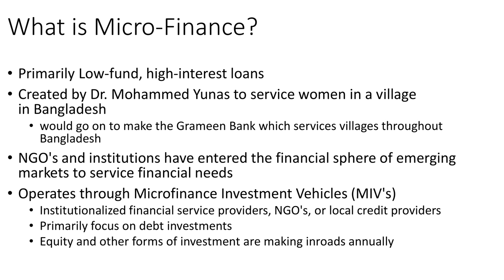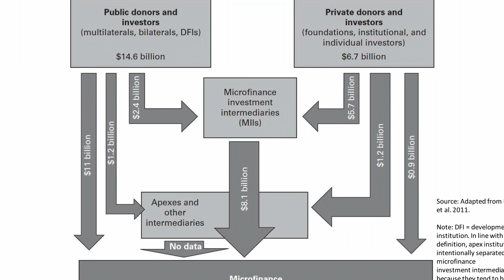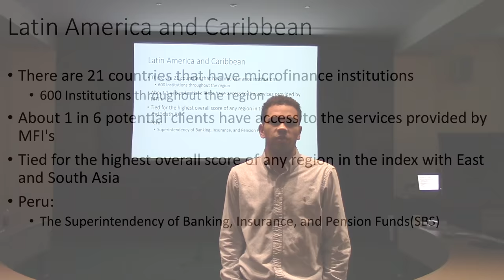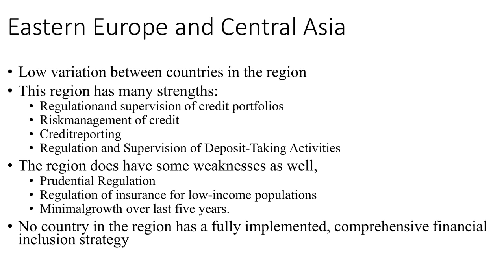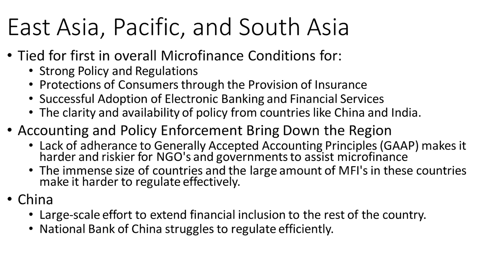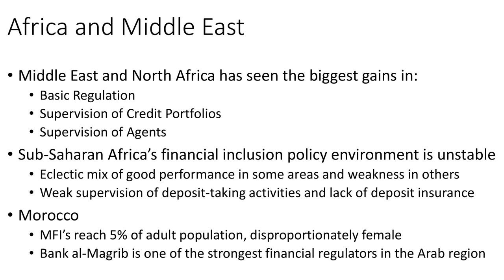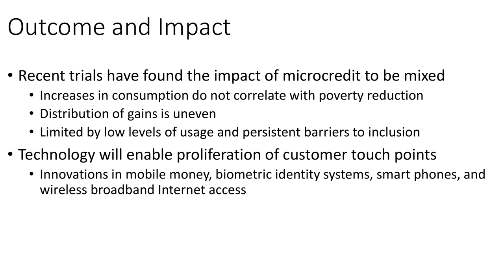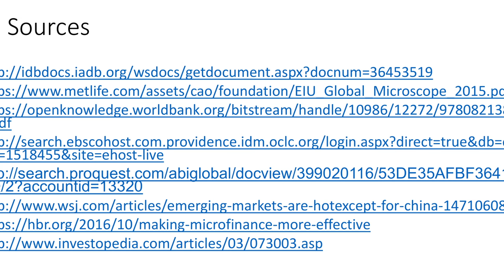FIN218 Assignment #2 - Microfinance Presentation